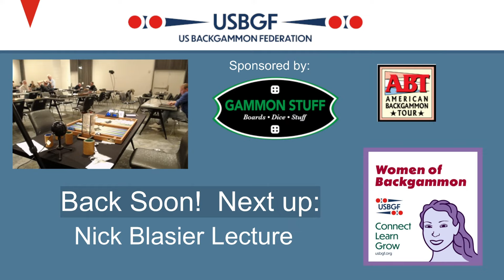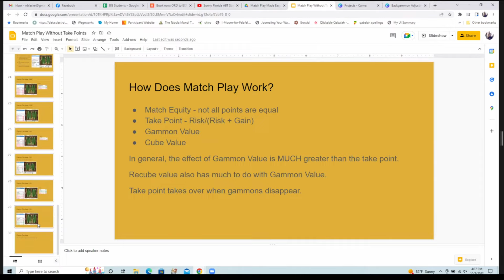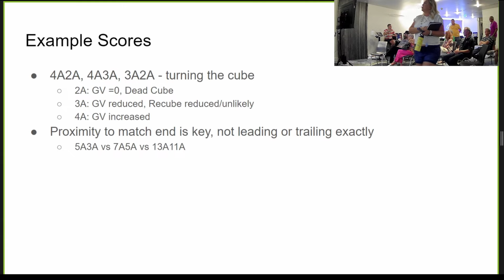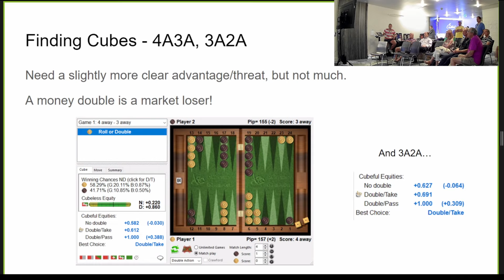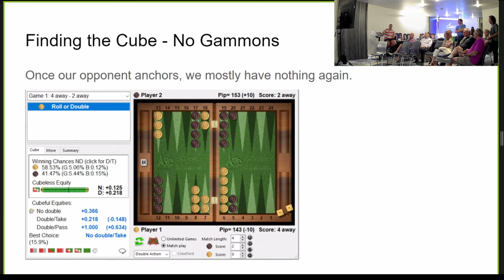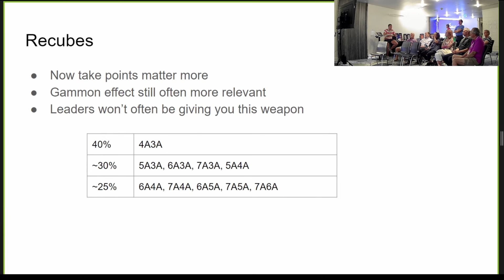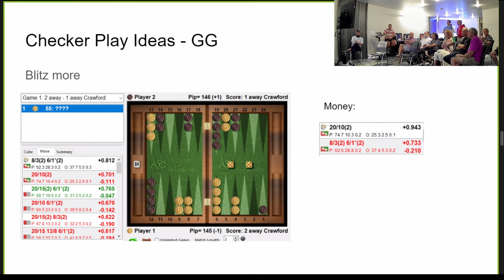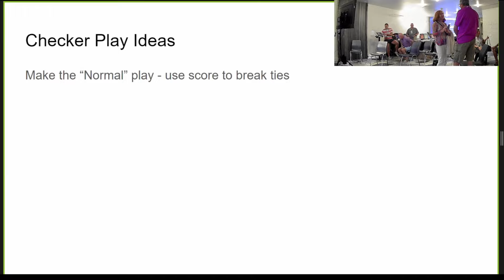Sunny Florida Streaming (including Nick Blasier Lecture!) - Davis, Michi, Silberman, Trencher, Urban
Miami Masters Jackpot

Commentary by Nick Blasier
00:00:00 - Ed O'Laughlin vs Karen Davis - Round 3 (part 2)

02:03:00 - Nick Blasier Lecture

Commentary by Nick Blasier & Kent Goulding
02:55:30 - Michi vs Michael Urban

No Commentary
04:49:00 - Chris Trencher vs Michi

06:59:00 - Michi vs Rick Silberman